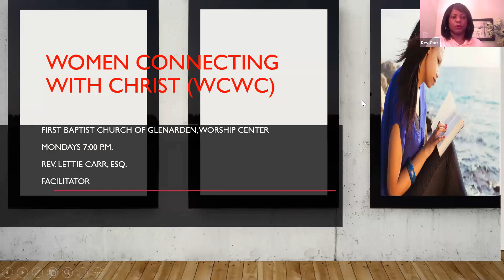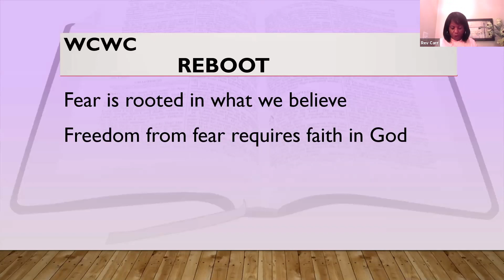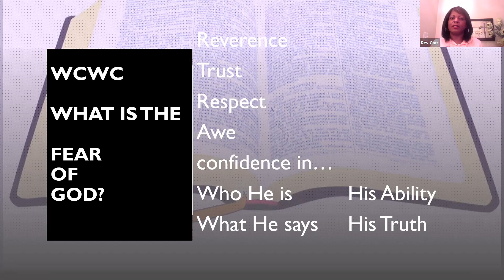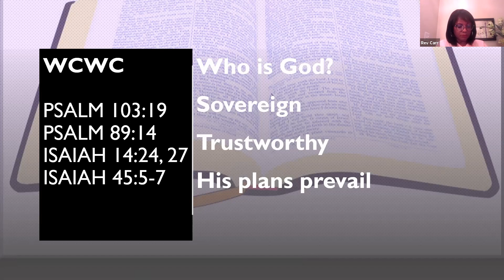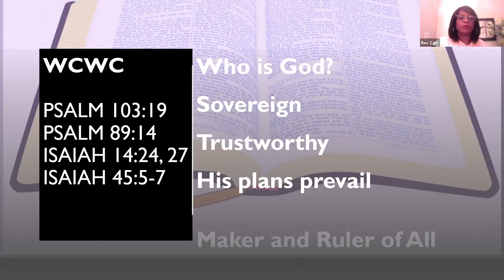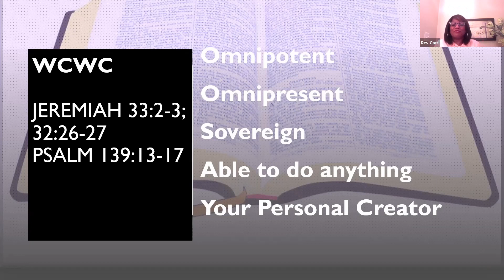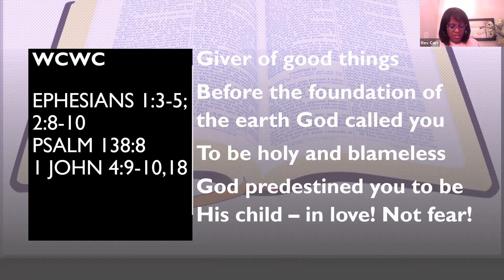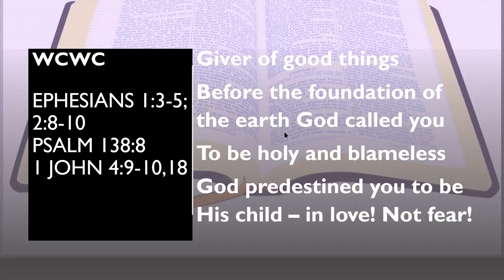WCWC Bible Study 10.19.20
Breaking Free From Fear  - Pt 3-
NOTE: There were technical and audio issues with parts of this recording that were beyond our control. We appreciate your understanding. Prayerfully, it will still be a blessing!
Rev. Lettie Carr facilitates a First Baptist Church of Glenarden Women's Bible Study under the leadership of John K. Jenkins, Sr.
This video is part three of a series on overcoming fear. What does the Word of God tell us about fear? How do we break free from it? Rev. Lettie Carr shares practical and Biblical insight to answer these questions.